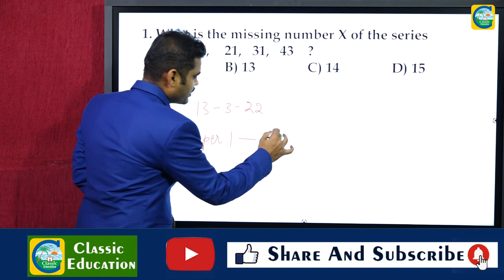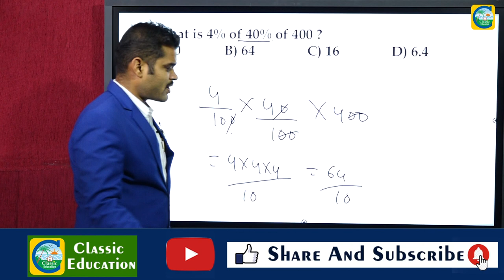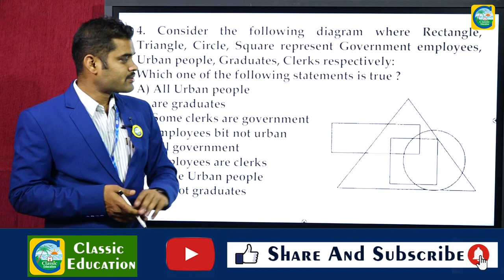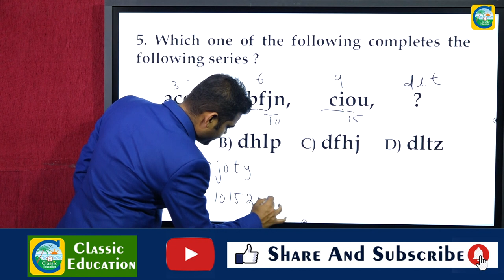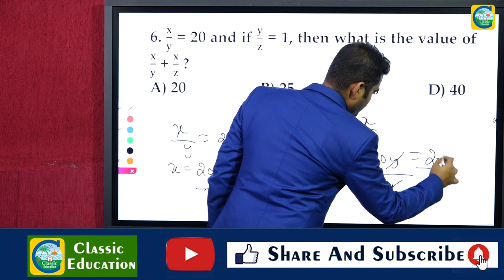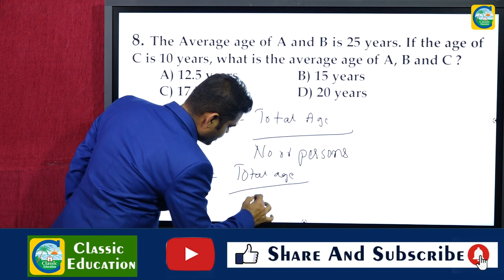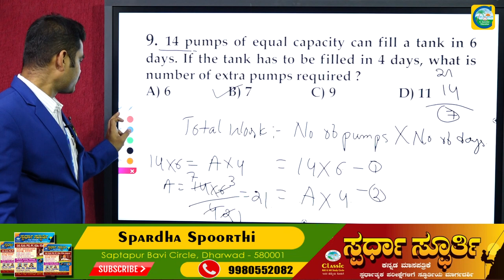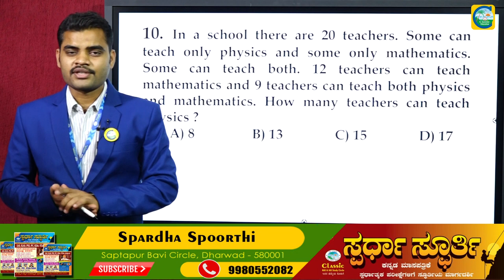UPSCCAPFAssistantCommandant Question Paper Solution ||CAPF(ACs)PreviousYearQuestions